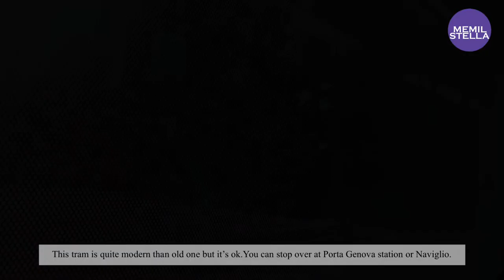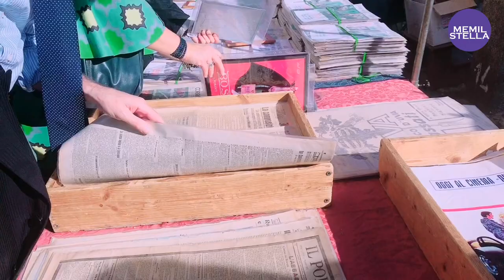[Eng.sub]Vlog.Antic Market in Milan with MEMILSTELLA.밀라노의 골동품시장을 파헤쳐 봐요.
Explore interesting places in milan.milan,Antic&Vintage market